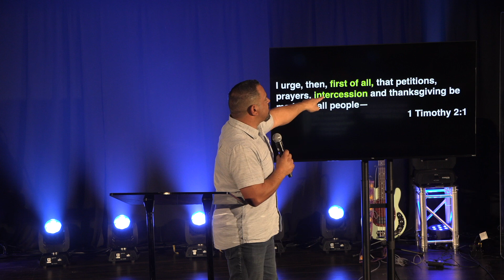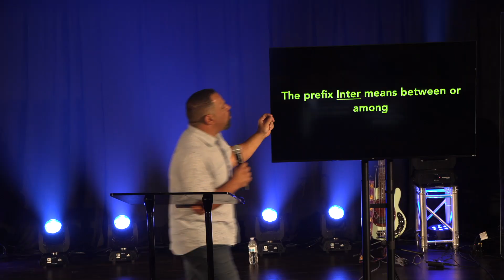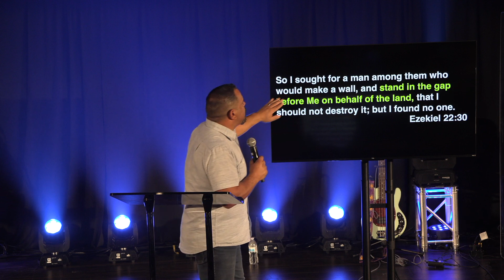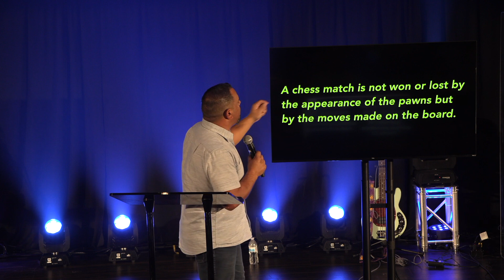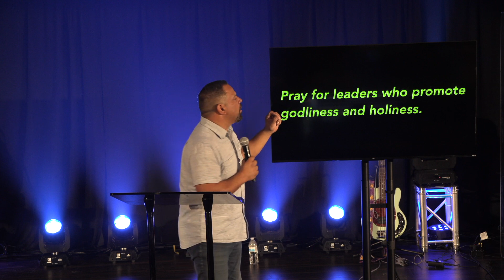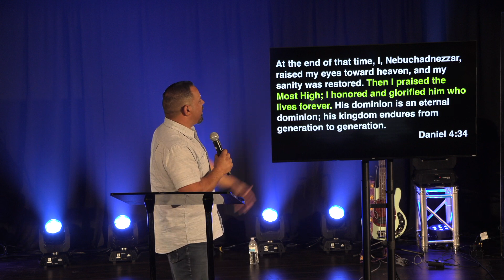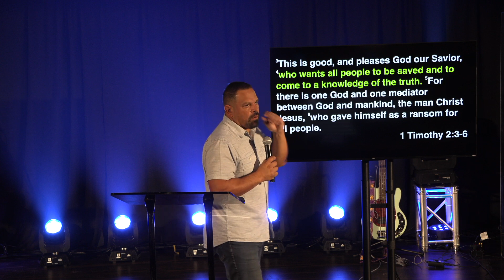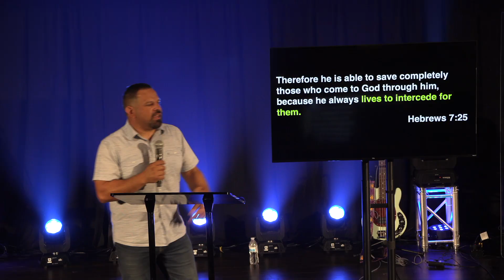1 TIM 2:1-6 || A PEOPLE OF PRAYER || Pastor Steve Mendoza